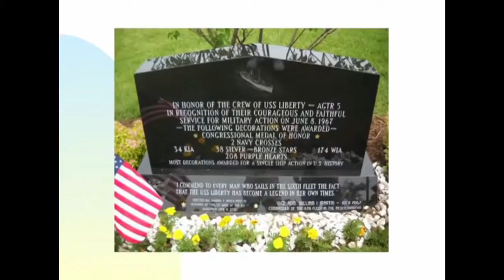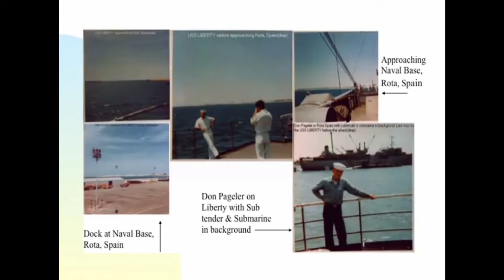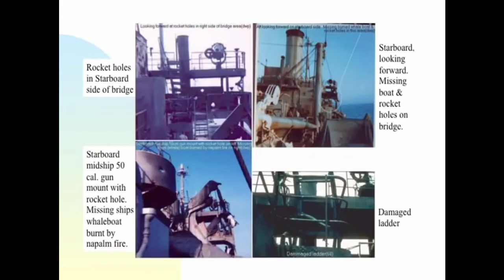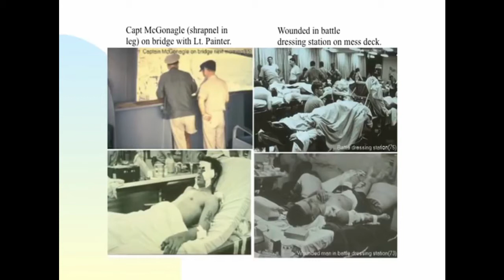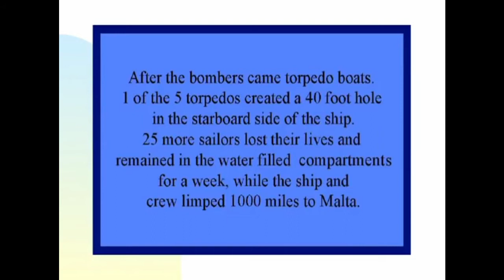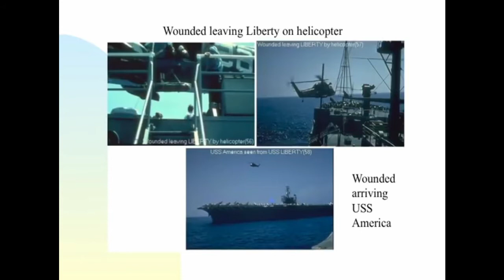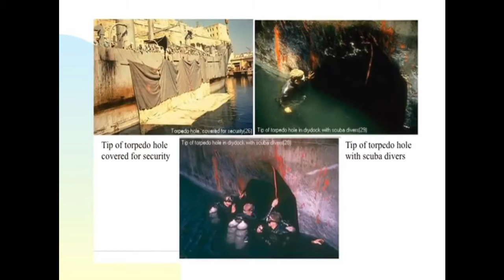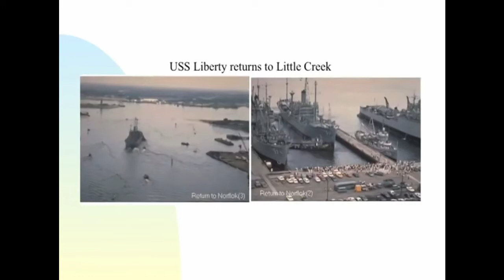Western Museum of Flight Hosts USS Liberty Survivor Don Pageler